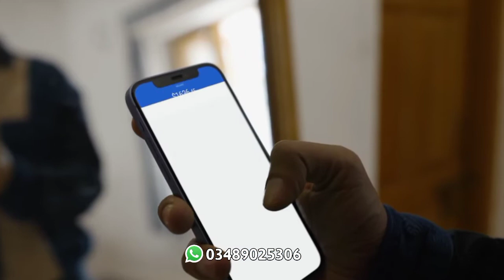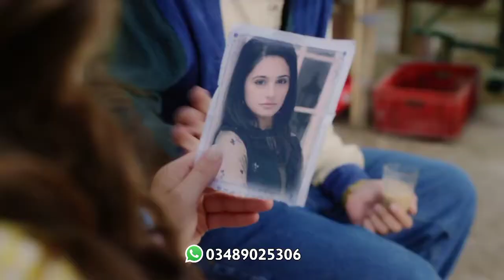Pashto New Songs 2022 | Pashto Dubbing Songs